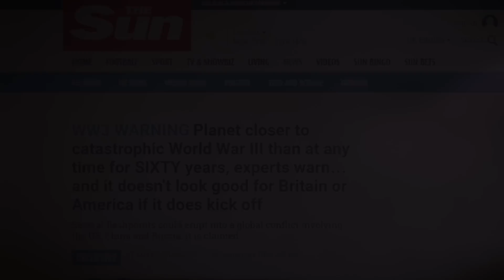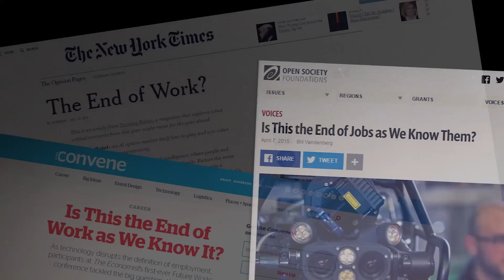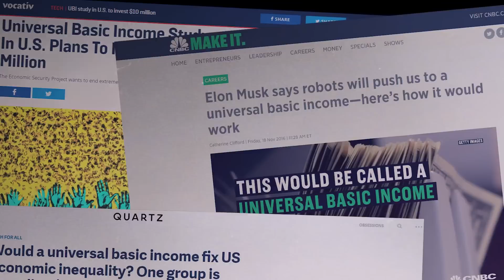2017: La transizione verso un nuovo ordine socio economico?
L' evoluzione ci sta spingendo verso un inevitabile futuro di connessione umana.

(Trascrizione video)

Diverse tendenze e condizioni stanno avvicinando il mondo di oggi ad una transizione inevitabile, ad un nuovo ordine socio economico.

Un nuovo mondo è imminente.

L’elite ai vertici del potere, è sempre più disconnessa dalle persone che si trovano in basso.
La classe media si sta sgretolando, diventando sempre più povera.

La disoccupazione è in aumento a causa dell’esternalizzazione che le fabbriche fanno in paesi in cui riescono ad assumere pagando una frazione degli stipendi occidentali, e in ultima analisi, l’automazione industriale  renderà la maggior parte dei posti di lavoro di oggi, obsoleti.

Allo stesso tempo, gli esseri umani stanno attraversando un'evoluzione psicologica.
Cominciamo a realizzare che nella vita deve esserci più del consumo ciclico di beni e servizi, alimentato continuamente da media manipolativi e da agenzie pubblicitarie che lottano per mantenere la loro presa sulle nostre menti.

Con così tanti di noi ad interrogarsi su quale sia lo scopo di questa corsa al successo, non c'è da meravigliarsi che la depressione sia diventata la principale causa di disabilità.
La disuguaglianza di reddito continua ad allargarsi, le persone hanno sempre meno speranza
nell’inseguire la loro sopravvivenza, mentre cibo, vestiario, alloggio, e tutte le necessità
potrebbero essere facilmente fornite a tutte le persone del mondo.

Tuttavia, a questo punto, siamo molto vicini alla terza guerra mondiale, quindi dobbiamo  riorganizzare la società in tutto il pianeta in modo che l'industria e la produzione possano creare abbondanza per tutti.

Con la disoccupazione che si diffonde in maniera irreversibile in tutto il pianeta, avvertiamo sotto la sua superficie il ticchettio di una bomba sociale ad orologeria. La classe dirigente di ogni nazione sta cominciando a prendere atto di questo senza però osservare il processo complessivo, essendo per lo più interessata a preservare il suo potere.

Siamo entrati nell'ultimo tratto delle "socio economie egoistiche", dove pochi ricchi godono del lavoro di molti.

Il feudalesimo, il capitalismo e il neoliberismo hanno rappresentato gli ultimi passi graduali
nel massimizzare ed esaurire le nostre relazioni egoistiche. Le socio economie basate solo sull'egoismo umano stanno arrivando alla loro implosione.

Con o senza un'altra guerra mondiale prenderà forma inevitabilmente un nuovo ordine socio-economico.
E sarà accompagnato da una profonda trasformazione psicologica,  che ci farà scoprire nella nostra connessione umana, una nuova fonte di appagamento e prosperità.

Decenni di ricerca in diversi campi: biologia, psicologia, neuroscienze e altro ancora, tutte indicano una verità fondamentale: gli esseri umani sono cablati per la connessione sociale e la nostra felicità duratura è radicata nelle connessioni positive che realizziamo.

La sfida che abbiamo di fronte oggi come civiltà, è riorganizzare la società con la minor quantità di caos e sofferenza.
Il concetto di lavorare per vivere dovrà tramontare.
I governi forniranno alle persone una qualche forma di reddito di base universale.
Allo stesso tempo, il legame artificiale tra materialismo e felicità verrà districato in quanto le persone impareranno a coltivare la loro connessione positiva, trasformandola essenzialmente in un nuovo tipo di industria.

L'eccessivo consumo si ridurrà non appena le persone saranno meno incentrate sull’acquisizione materiale; le norme sociali e i valori cambieranno quando la gente collegherà la felicità alle relazioni positive; malattie sociali come depressione e stress diminuiranno non appena aumenterà la mentalità della cooperazione e della reciprocità; la nostra coesione sociale diventerà la nuova fonte di fiducia, mentre l'accumulo di ricchezza finirà per essere vista come un’ingrata
ed inutile corsa al successo.

IL FUTURO È INEVITABILE.

IL FUTURO È LA CONNESSIONE UMANA.